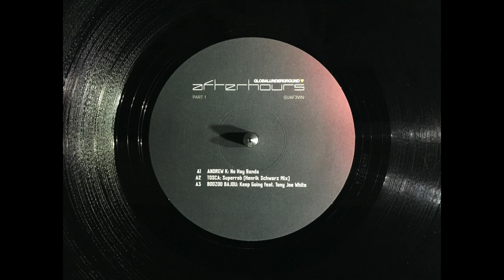Andrew K - No Hay Banda - HD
Track - No Hay Banda
Artist - Andrew K
Label - Globalunderground
Release year - 2006

DJ Hire  |  Custom Mixes  |  Playlist Curation
Music designed for bars, lounges and resorts